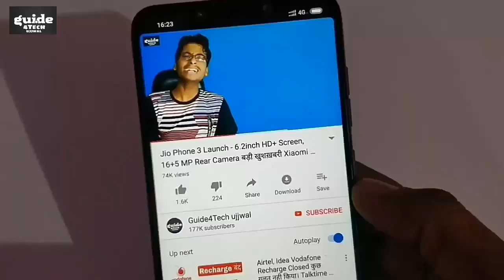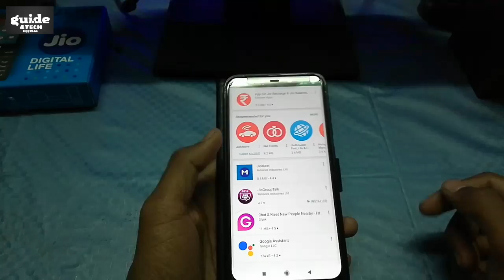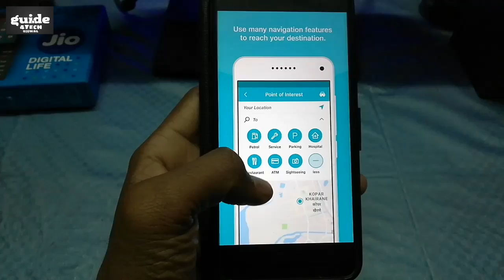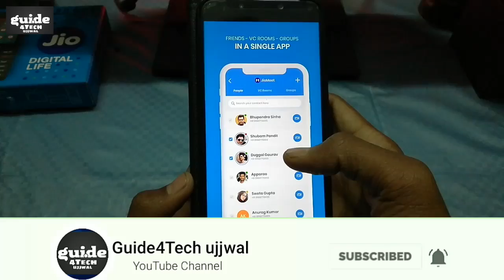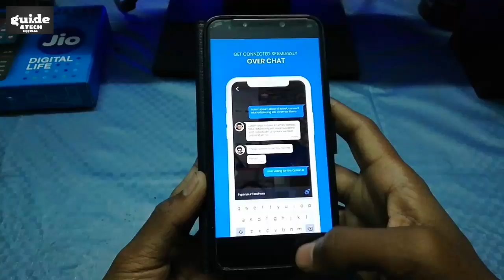Jio की बड़ी खुशख़बरी - New Launch Dhamaka Apps जनवरी 2019 Update Top Apps 2019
Namaskar Dosto..!! Jio की बड़ी खुशख़बरी - New Launch Dhamaka जनवरी 2019 Update JioMotive, JioMeet

Aaj ki is Video me Maine aap logo ko bataya hai Jio Ke new Launch Apps ke bare me Jo ki Jio Group Talk, Jio meet, JioMotive Hai.. To Puri jankari ke liye ye video starting SE lekar last tak jaroor dekhiyega..!!

Guide4Tech ujjwal.. :) :)